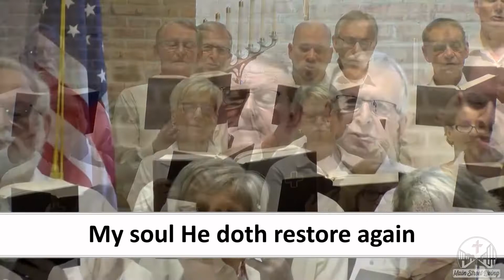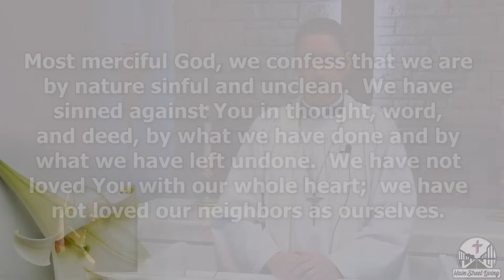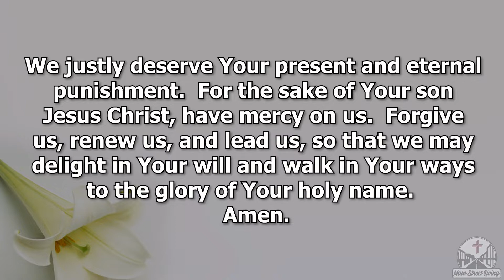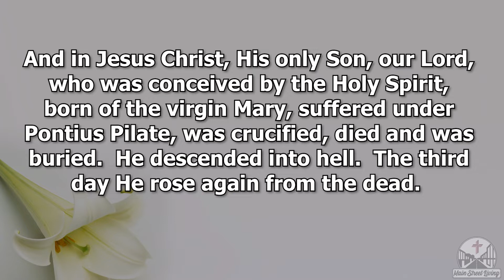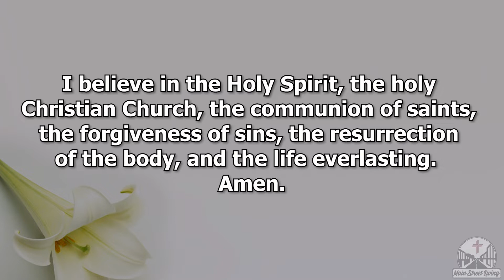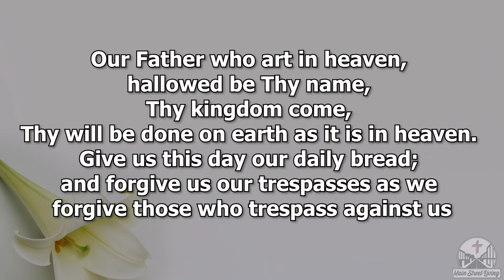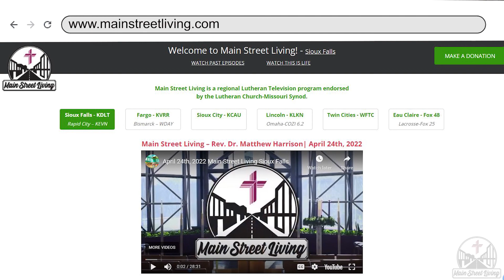May 8th, 2022 Main Street Living Lincoln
Rev. Scott Porath, the pastor at Immanuel Evangelical Lutheran Church in Eagle, NE, presents a message based on John 10: 22-30.  This program is interpreted and closed-captioned for the hearing impaired.  for more information.